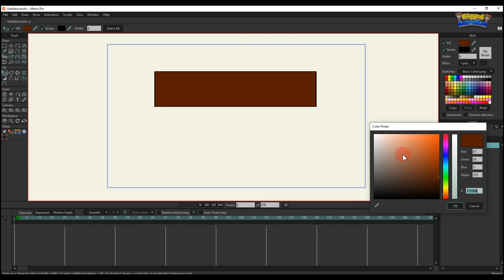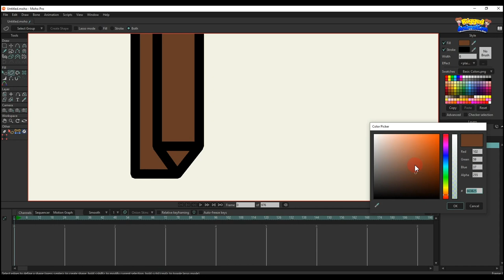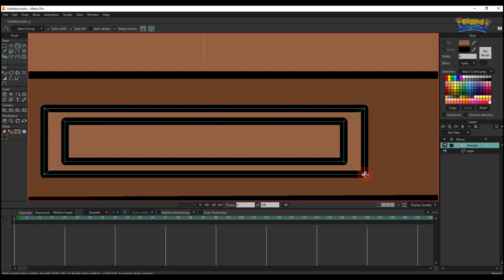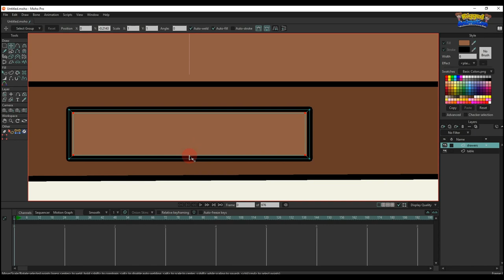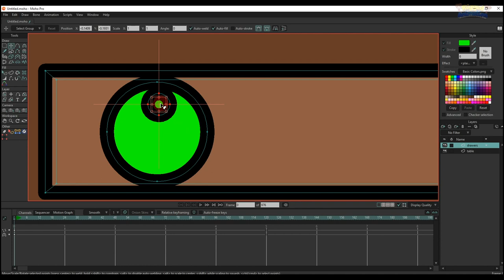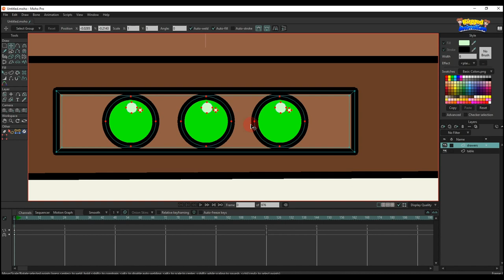Pull the drawer out | Moho | Rigged Animation